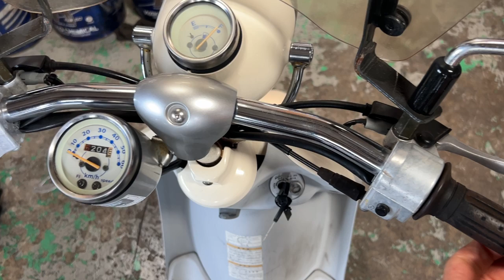レッツ4パレット 2008年 中古車 バイクショップ名:バーストシティ